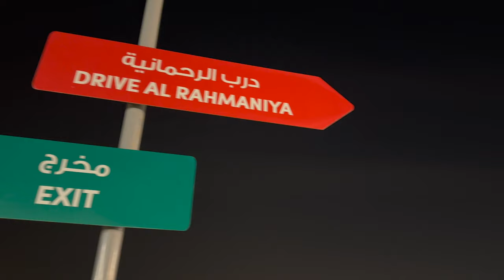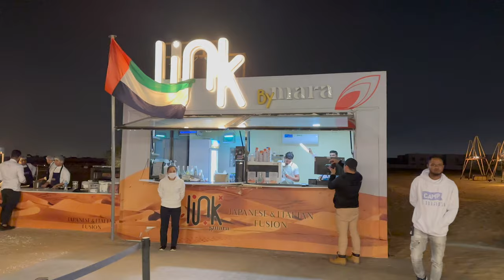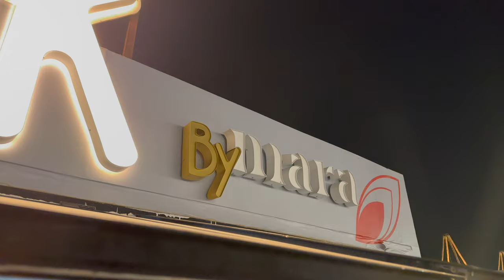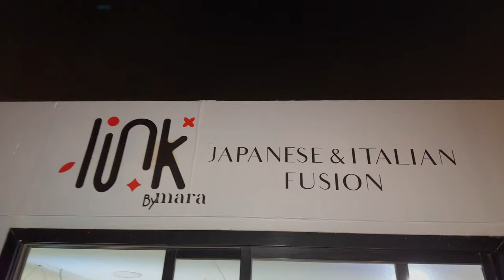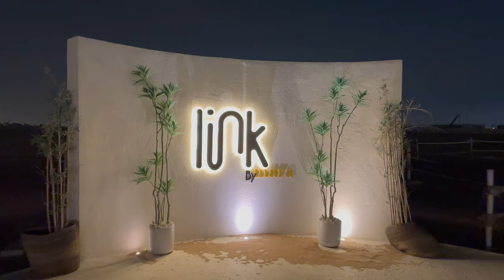Link by Mara: Experience Dining Down in The Sand, Watch a Movie & Enjoy Good International Cuisine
Link by Mara: جرب تناول الطعام في الرمال ، شاهد فيلمًا واستمتع بمأكولات عالمية جيدة
Link by mara: an AlUla-themed desert restaurant has opened in Sharjah
Location:
Link by mara is a gorgeous new desert venue that has opened up in Sharjah, a 45-minute drive away from Downtown Dubai.
What’s unique about the space is that visitors can now experience dining down in the sand thanks to its unique seating options.